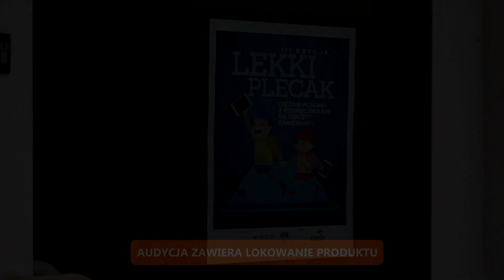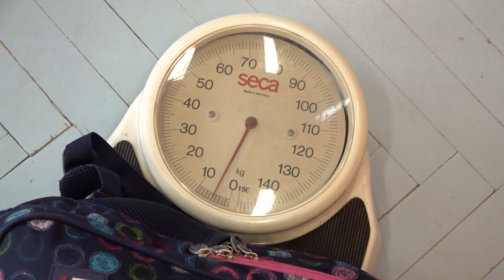ORLEN NEWS - Akcja Lekki Plecak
⭕️ORLEN News⭕️